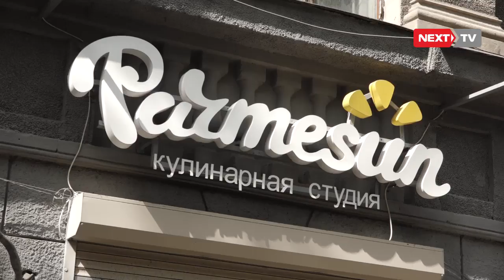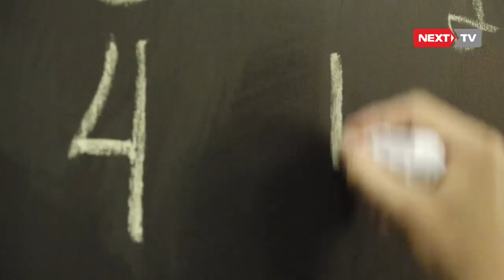Позитивная передача о Кулинарной студии "Parmesun" в Бишкеке. Автор Юлия Гарифулина